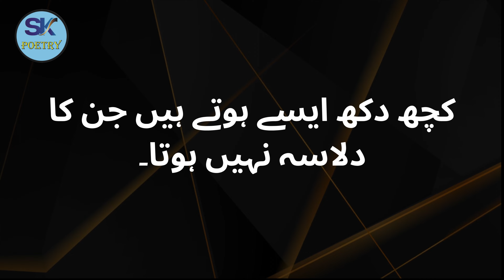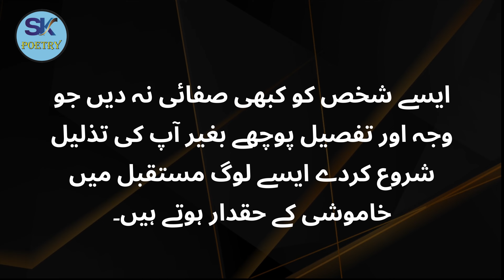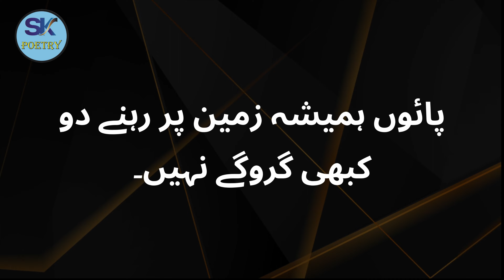Aurat Sirf Us Waqt Tak Mard Ki Qadar Karti Ha -Quotes - Urdu Quotes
Publish Time: 08:40 PM / 16-Aug-2023

Shohar Ko Ye Jumla Bolne Wali Aurat Zaroor Jahannam Me Jayegi ? Mufti Tariq Masood

Agar Shohar Biwi Se Koi Kaam Ko Kahe Aur Biwi Na Kare To? Mufti Tariq Masood | Islamic Group

Zehni Aziyat deny waly shohar ki Saza by Engineer Muhammad Ali Mirza

Shohar - Husband Ko Takleef Pohchani Wali Biwi - Wife Ko Hoor Baddua Deti Hai By Adv. Faiz Syed

aurat video
Heart Touching Story of Mother and Son | Poor Life Story in Urdu/Hindi  | New Kahani Dost #42
48+ Check Out Beautiful plan Suit Design| Plan Suit Design Ideas 2023| Sada suit design
4 Things Never Sacrifice For Anyone urdu hindi | Best Powerful Motivational Video by Learn Kurooji
Zunaira Name Meaning In Urdu Hindi - Zunaira Name Ki Larkiyan Kesi Hoti Hain? Secret Of Zunaira
ہمبستری کی وقت عورت سے چیخی نکالنے کی اہم طریقے aurat quotes|Urdu poetry|Urdu quotes|S khan voice
Raat ko Apny Bistar ke Neeche Ye Cheez Rakh kar Sojao - Sachy Wazify
Tiger Attack Man in Forest | Royel Bengal Tiger Attack Fun Made Movie part 19
Lout Kr Yadain ati hain Waqat nai | Beautiful Dialogues | Heart Touching lines
An Emotional Heart Touching Story || Moral Story | Sachi Kahani || Sabak Amoz Urdu Kahani No #  193
AATISH-E-ISHQ (آتشِ عشق) - TV Movie [English Subtitles] - Aswad Haroon, Nazish Jehangir, Saba Faisal
# Musafir Jaane wale
looped
Jeevan Nagar | Episode 06 | Rabia Butt | Sohail Ahmed | Green TV Entertainment
Radhitu Billahi Rabba Padhne Ke 6 Inaam || Radhitu Billahi Rabba Padhne Ke Fayde
Jinzada Episode 28 Teaser - 17th August 2023 - HAR PAL GEO
फेमस दार्शनिकों के अनमोल विचार 2023 भाग 1 l New Wisdom Quotes l man resources l Motivational speech
Ye Ishq Ki Nagri Hia 💕 | Deep Lines Poetry | Love Urdu Poetry | Top Urdu Poetry | Fk Peotry
Amitabh Top 10 Dialogue | Top 10 Dialogue Of Amitabh Bachchan | Vol-2 |.
Successful Life | Kamiyab Zindagi Karne Ka Tarika | Success | Mehrban Ali | Imam Jafar Sadiq as
6 tariko sey hambistri kary biwi khush ho jay gi | hambistri ka tarika
EDUCATED MAN|| @ URDU KAHANI CENTER,
Tumhary Dil Ka Baar Baar Tootna Is Baat Ki Nishani Hai K | Maulana Jalaluddin Rumi | Urdu Quotes
Aqwal e zareen in urdu and english  images  ststus | aqwal  zareen in urdu hazrat ali | Dosti Quotes
Kin Logon Ki Tahajjud Qabool Nahi Hogi || Tuaha Ibn Jalil, Ali E || Reminder For Youth
3 Mint me mehboob ko qabu karne ka wazifa | dua for love | mohabbat ka wazifa | mufti bilal qadri
Story of Badshah and malka || Badshah ki Aqal mandy ||  ilmi voice
Nice And Memorable days | Happy Metrimonal Proposals 81
Biwi k sath kaam krny ki 20 khaas baty | life of islam
Most Beautiful Village of Holland
Aurat Ko Jisam Ky Aik Hissy Se Baal Nahi Utarne Chahiyen - Urdu Quotes - Quotes - @SKPoetry1
Drama Ehraam-e-Janoon Real Cast || Life Partners || Ehraam-e-Janoon Complete Cast, Husband Wife
An Emotional and Heart Touching Story - sacha waqia - Urdu Kahani Radio #37
میرے ابو۔Part.7🤣🤗 Sabak Amoz Wakia
Kurulus Osman Season 4 Episode 207 Urdu By Atv

Watch This Video:

Aurat K Pass Aese 2 Eham Hathyar Hote Hain Jin Ka Istemal Kar K Wo - Quotes -  @SKPoetry1 ​

quran
aurat
agar apka shohar apki qadar nhi karta
larki yaad karti hai ya nahi
larki miss karti hai ya nahi
shabe barat par kya karen
mardana taqat
nazar andaz kary to kia kare
quran shareef bakhshna ka tarika
quran padh kar bakshna
quran bakshna ka tarika
mardana taqat ka nuskha
woh yaad karti hai,larki
quran baksh ne ka tarika bataye
sirat
shabe barat par roho ka ana
woh muje yaad karti hai ya nahi
larka yaad karta hai ya nahi
biwi ki kadar